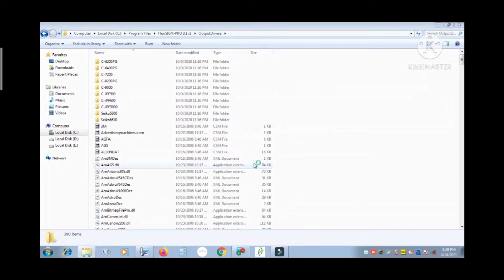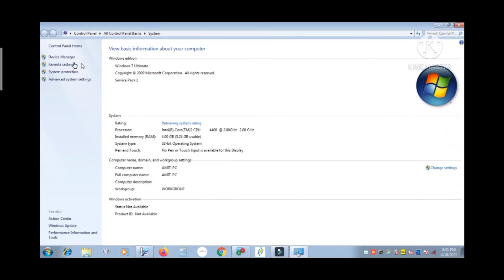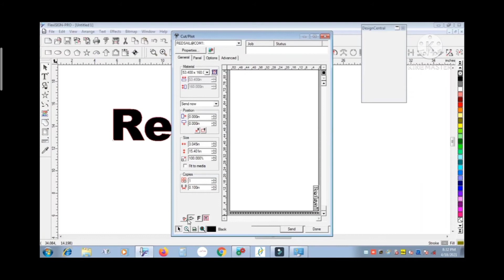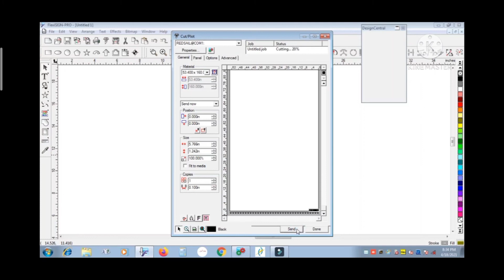redsail driver csm file for flexi softwere/ cutting machine solution for smooth cutting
after send a screenshot of subcribation